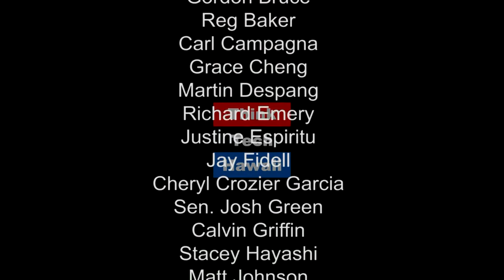Citizens Initiative Review (Community Matters)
Citizen Review of November 2018 Constitutional
Convention Ballot Initiative to be Conducted

In this episode of Community Matters, Jay Fidell is joined by Colin Moore and Keith Matson to discuss their new program, the Citizens Initiative Review.  The host for this episode is Jay Fidell.  The guests for this episode are Colin  Moore and Keith Mattson.